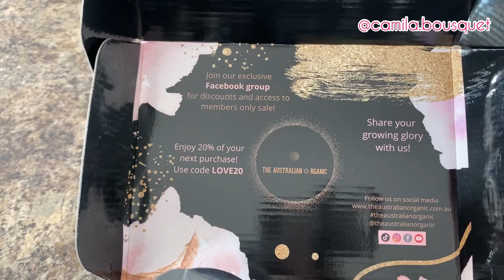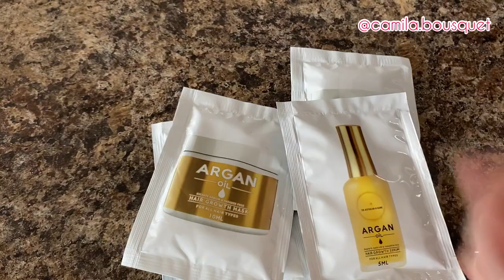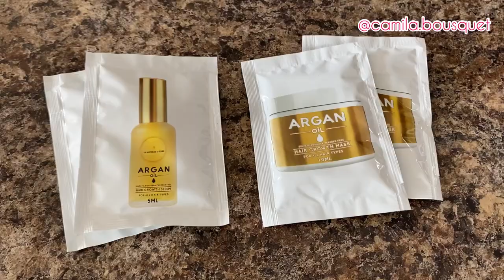Hair Growth by The Australian Organic